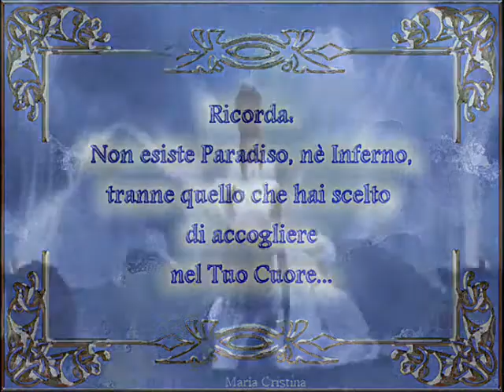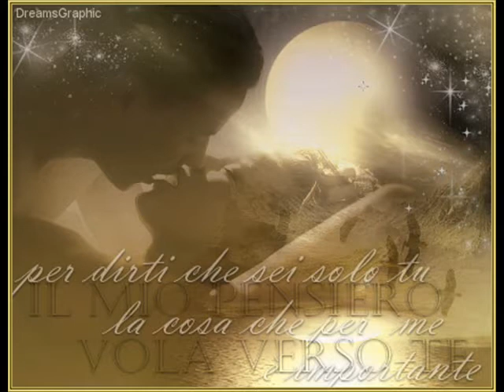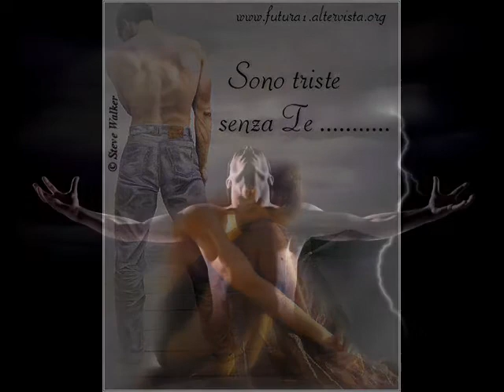Raf - Dimentica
L'amore ti ripagherà... "c'è sempre qualcuno"... a rimarginare le ferite.

Creato by Lucy e Lina.